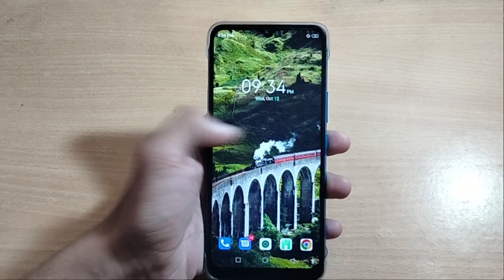how to off massage sound infinix mobile